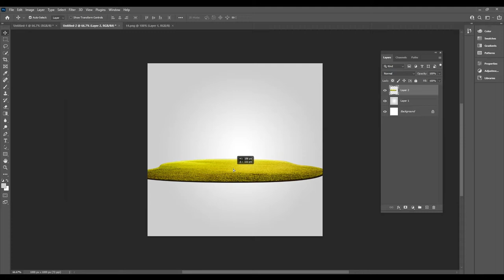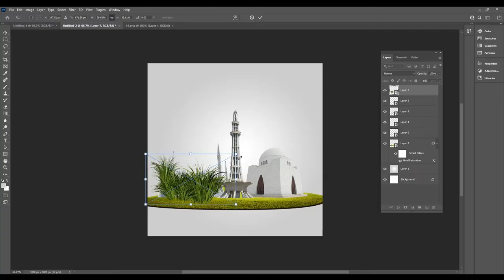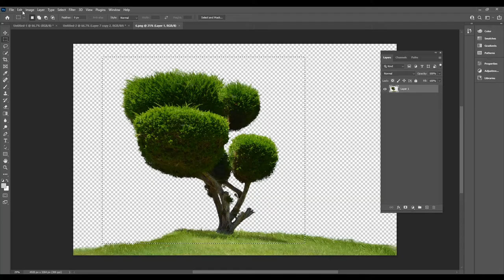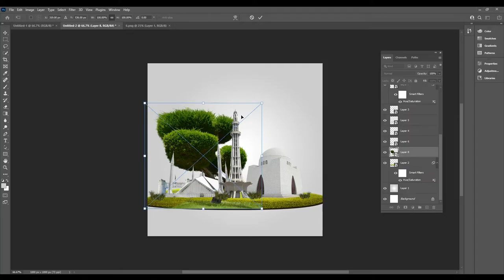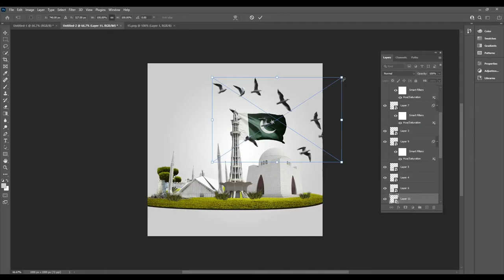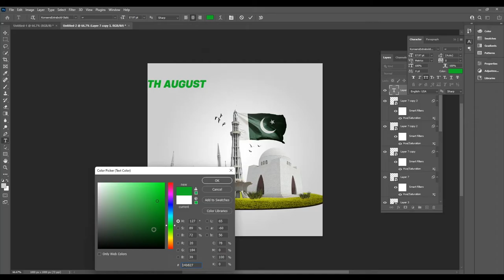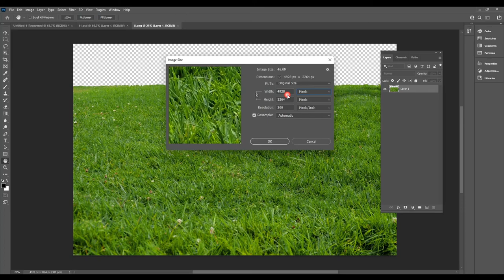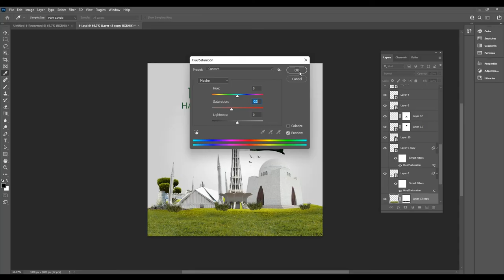14 August Poster design for Social Media Photoshop Tutorial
Hey everyone. In this tutorial, I will show How to make a 14 August Poster design in Photoshop. This time I'll take you on a creative journey through the effects of photo manipulation so that you can make a cool poster.